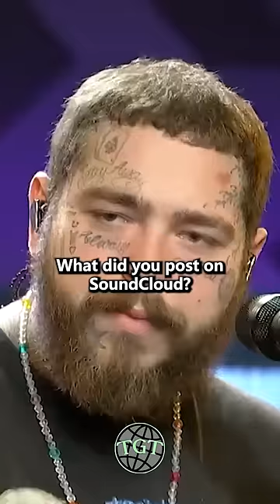The Night "White Iverson" Blows Up On Soundcloud 🔥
Follow us for more of the best motivation and business ideas! 💻

This content doesn’t belong to TopGrandTour, it is edited and shared only for the purpose of awareness, and if the content OWNERS (visual/audio) of this content has any issue, we request you to directly message to this page, thus we sort out the outcome.⁣⁣⁣⁣⁣⁣⁣⁣⁣⁣